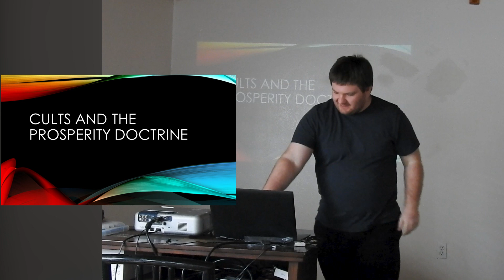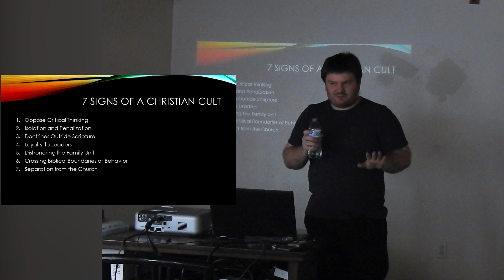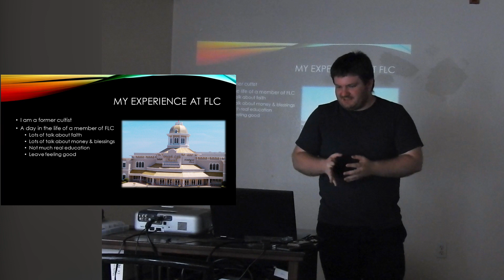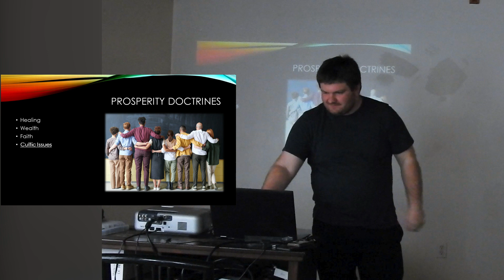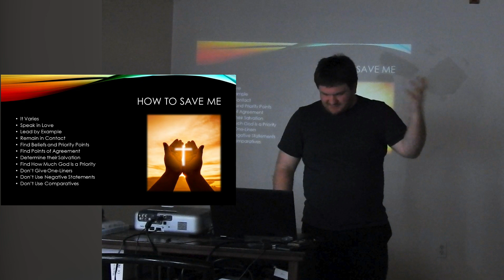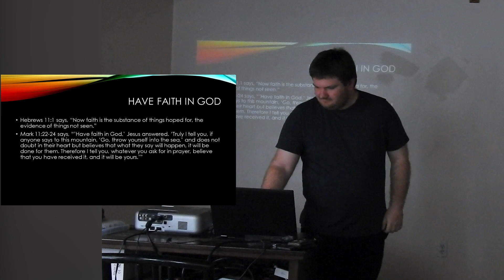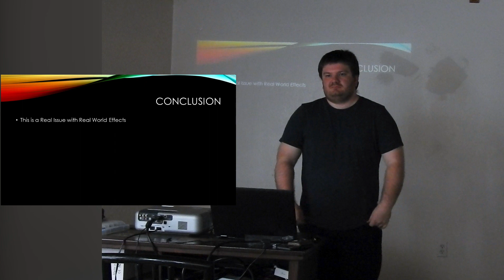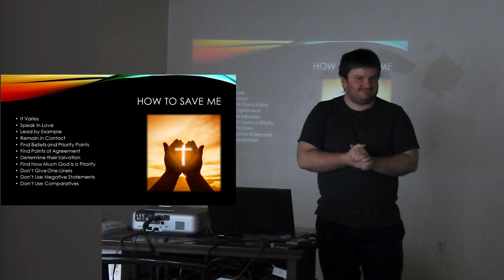Cults and the Prosperity Doctrine - Charleton Mills (MDC 2022)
Recorded during Matthew Discipleship Conference 2022

Aim San Diego is a non-profit Christian discipleship ministry who's mission is to teach youth how to understand, be transformed by, and communicate the Gospel of Jesus Christ through verbal communication and the arts of mime and acting. We hope to see discipled young people go and reach out into their churches, communities, and around the world with biblical values and a heart for discipleship. To learn more about Aim San Diego, visit us